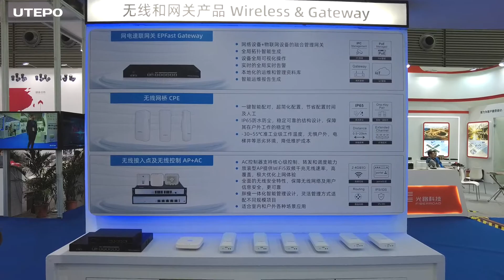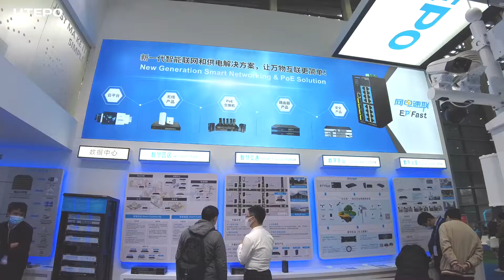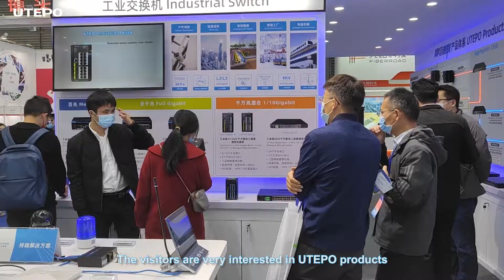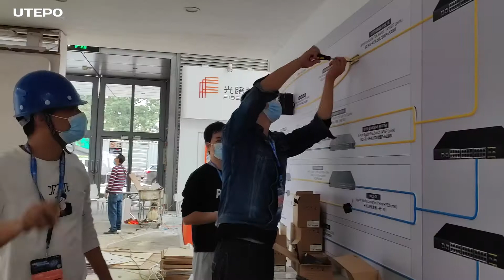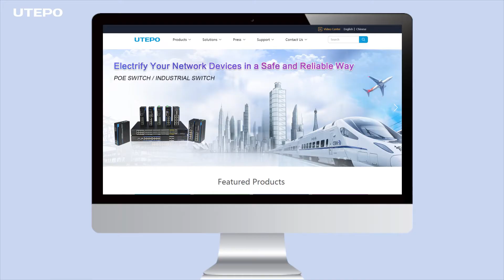UTEPO Highlights in the 18th China Public Security Expo (CPSE 2021)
Check this video for UTEPO highlights in CPSE 2021.

You can find our VR booth link and relevant introducing videos below links: